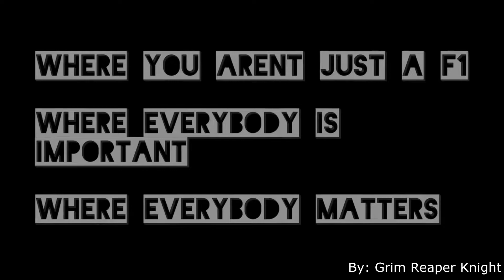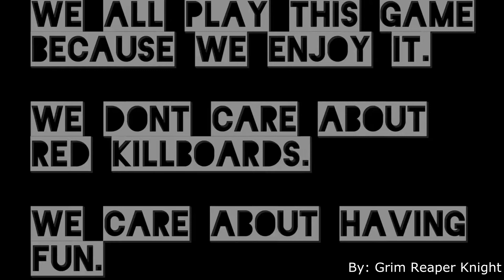EvE Online - Metatation - Solo, Small Gang PvP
Some fights from this past week. I hope you guys enjoy. Im gonna be making these more often:)

Recruitment video by